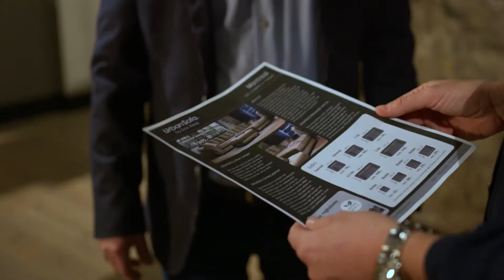Welke Opstelling Bank Kiezen? | UrbanSofa bij RTL4 Eindelijk Tijd | Afl. 3